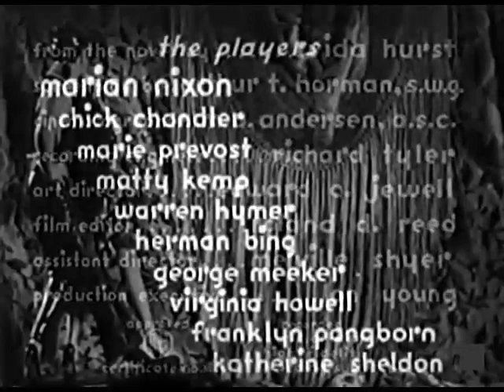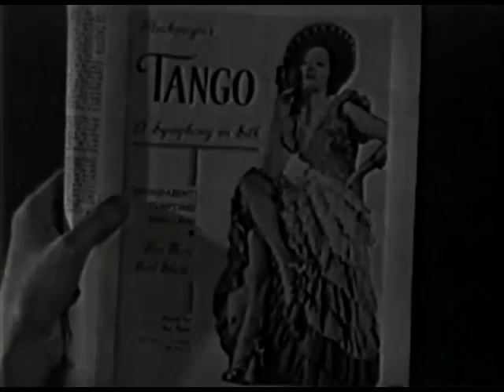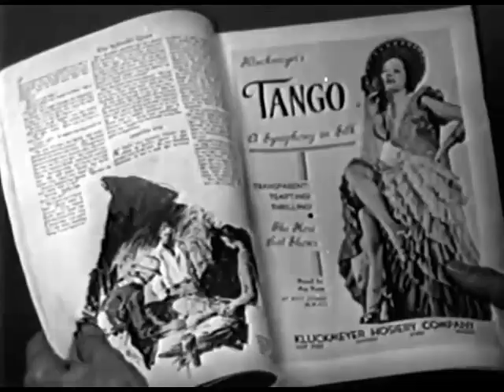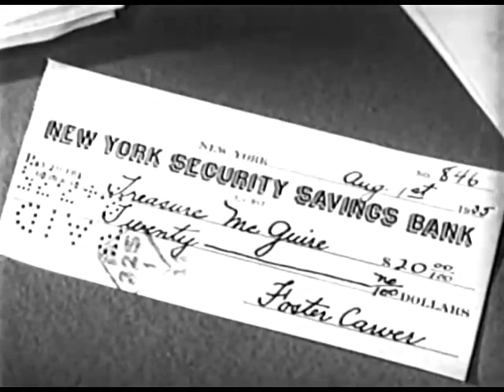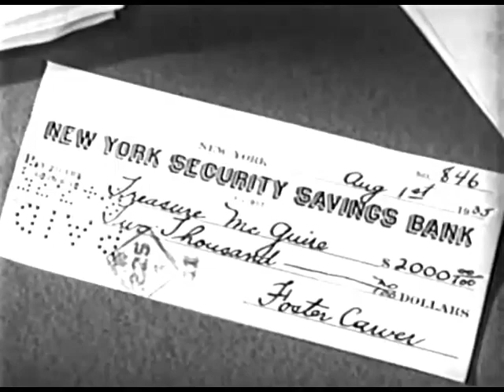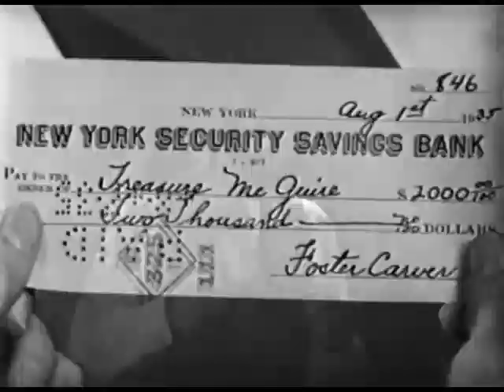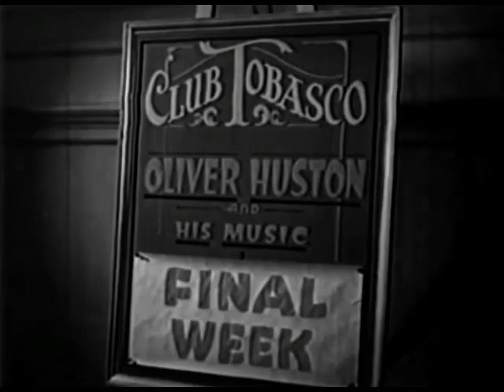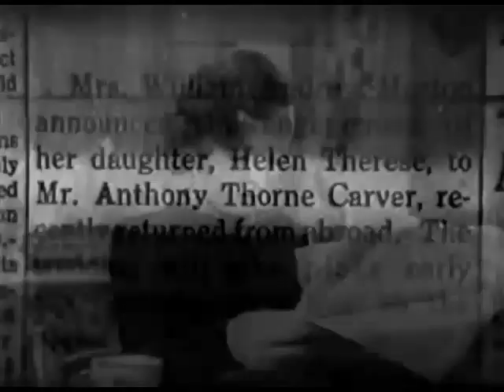Tango (1936) | Marian Nixon | Chick Chandler | Phil Rosen| M.A. Anderson| Arthur Horman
Tango is a 1936 American drama film directed by Phil Rosen and starring Marian Nixon, Chick Chandler and Marie Prevost.

PLOT
After her husband leaves her, a woman takes up a career as a tango dancer.

CAST
Marian Nixon as Treasure McGuire
Chick Chandler as Oliver Huston
Marie Prevost as Betty Barlow, Treasure's Roommate
Matty Kemp as Anthony Thorne aka 'Tony' Carver
Warren Hymer as Joe Sloan, Betty's Boyfriend
Herman Bing as Mr. Kluckmeyer, Tango Hosiery
George Meeker as Foster Carver, Tony's Brother
Virginia Howell as Mrs. Carver, Tony's Mother
Franklin Pangborn as Oscar the Photographer
Kathryn Sheldon as Mrs. Alman the Landlady